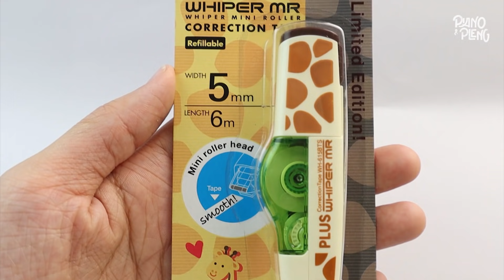สุดยอด challenge!! 🔥แต่งเพลงภายใน 1 ชั่วโมง🔥 รอดไม่รอด??!! | EP.1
My Single:
⏯ I Miss You(คิดถึงห่วงใย) - Piano&Pleng (Family Voices)